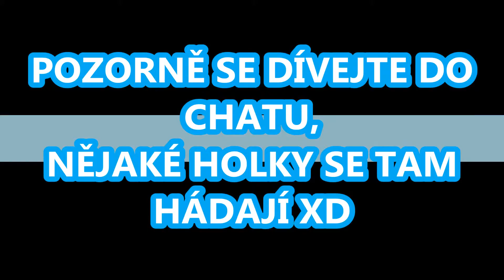Anne Darknest - SSO Zpravodajství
hadka dvou holek :DDDD